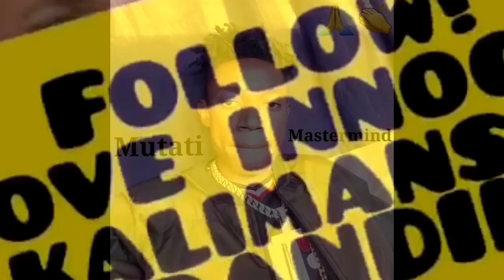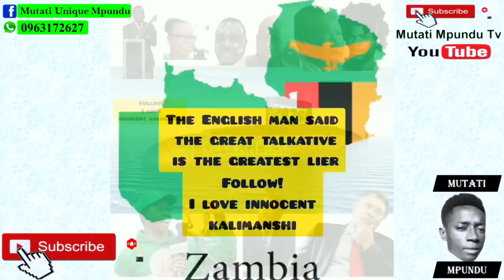From Inside PF; PF Rebranding Part 1; Bowman Lusambo “It’s Getting Worse Now” PF Cadre Ground Ain’t.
From Inside PF; PF Rebranding Part 1; Bowman Lusambo “It’s Getting Worse Now” PF Cadre Ground Ain’t Gonna Stop till…. “Watch This”